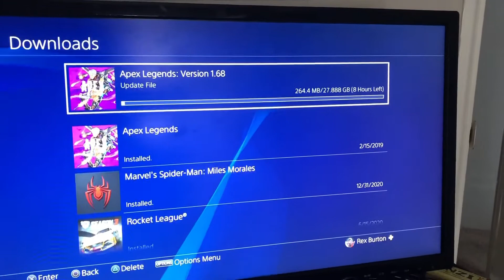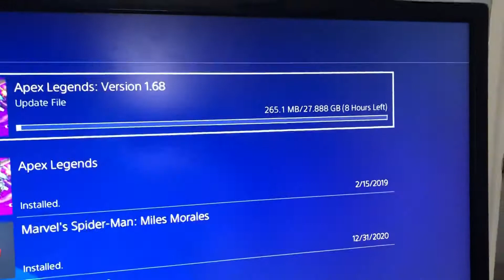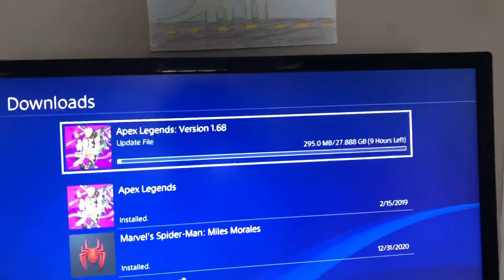Gotta love 30 gigabyte update files...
Twitch: Don_bomb (I can’t gat the link because I don’t have my computer)